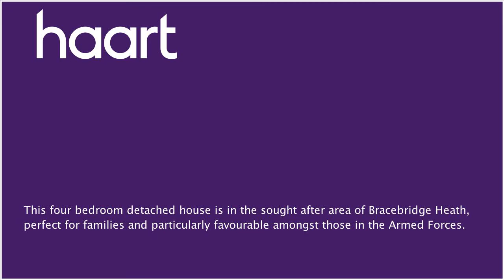Detached-House for sale in Lincoln for £225,000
or contact Lincoln And North Hykeham on 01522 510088

If you are looking for your ideal family home then this four bedroom detached house in Bracebridge Heath could be just what you are looking for. The location is ideally located in close proximity to local amenities including a Tesco Express and the ever popular John Bull Public House which is renown for it's delicious Sunday carvery. The internal accommodation comprises an entrance hall, lounge, dining room, kitchen, conservatory, downstairs WC and utility, to the first floor the master bedroom has en suite shower room and there are a further three bedrooms and a family bathroom. Externally the property has a driveway leading to the single garage to the front and to the rear; the lovingly maintained garden enjoys a non overlooked aspect. This property is a perfect family home and the area is particularly popular amongst those in the Armed Forces due to the easy access both in and out of Lincoln and to a number of military bases.

Entrance Hall

Access to ground floor accommodation, wall mounted radiator, stairs to first floor

Storage cupboard, feature fire with surround, wall mounted radiator, double glazed window to front aspect, archway through to:

Dining Room 8' x 9'3" (2.44m x 2.82m)

Rear overlooking aspect

Breakfast Kitchen 11'10" x 9'4"

(3.61m x 2.84m) Four ring gas hob, extractor fan over, electric oven, double glazed window to rear aspect, integrated dishwasher, low level and eye level units

Utility Room 4'10" x 5' (1.47m x 1.52m)

Rear access door, wall mounted radiator, plumbing for further appliances, low level and eye level units

Downstairs WC

Obscure double glazed window to side aspect, hand wash basin, low flush WC, wall mounted radiator

Access to first floor accommodation, loft access

Wall mounted radiator, double glazed window to front aspect, built in wardrobes, access to:

En Suite

Shower cubicle, hand wash basin, wall mounted radiator, low flush WC, obscure double glazed window to front aspect

Wall mounted radiator, double glazed window to rear aspect